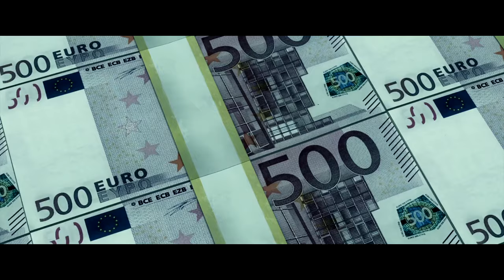LE TRANSPORTEUR HERITAGE - Bande-annonce 2 VOST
L’iconique Frank Martin revient sous un nouveau visage dans LE TRANSPORTEUR HERITAGE, par les producteurs de la trilogie TAKEN. En salles dès le 9 septembre !

Frank Martin, un ex-mercenaire des forces spéciales, est aujourd’hui spécialisé dans le transport de colis top secrets pour des clients pas toujours recommandables.
Alors que son père lui rend visite dans le Sud de la France, Frank se retrouve entraîné dans un braquage par Anna, cliente mystérieuse et manipulatrice, et ses trois partenaires. Précipité au cœur d’une vendetta impitoyable menée par ces quatre femmes fatales, et tandis que l’ombre de la mafia russe plane sur la Riviera, Frank devra plus que jamais faire appel à ses talents de pilote et de séducteur.